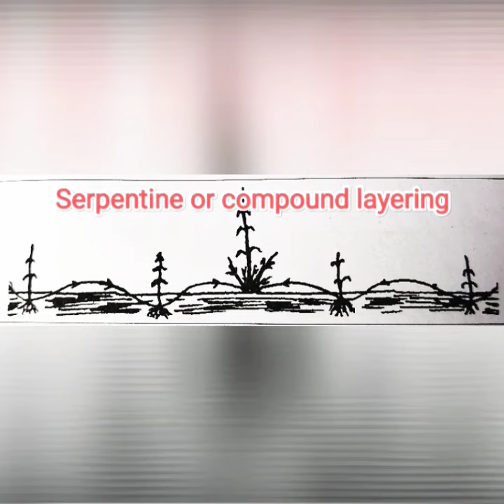Grafting & Layering With diagram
We are always trying to win your heart... So plzz support me bhaiyo.☹️☹️

COMPLETED MILESTONES:-

1} Under Presses.